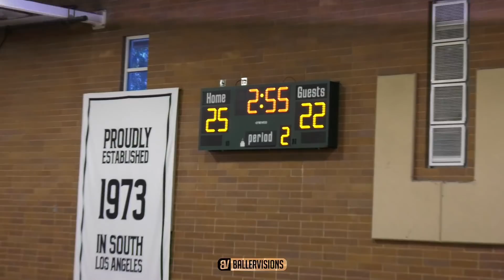Denzel Valentine Has a Bad Day At The Drew League - LOWLIGHTS VS Frank Nitty